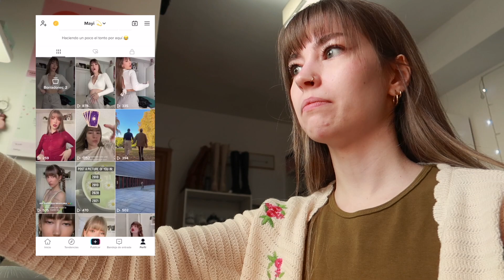PROBANDO FILTROS VIRALES de TIK TOK 🤭👩🏼‍🦰 || Mayiyi ♡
Hola bombonsitos! ❤️
En el vídeo de hoy os traigo probando filtros virales de tik tok, me lo he pasado pipa grabándolo, así que espero que os guste también! 😋❤️
--- PREGUNTAS FRECUENTES ---
✨¿CUÁNTOS AÑOS TIENES?
     - 23! Y cumplo el 26 de marzo ♈️
✨ ¿CUÁNTO MIDES?